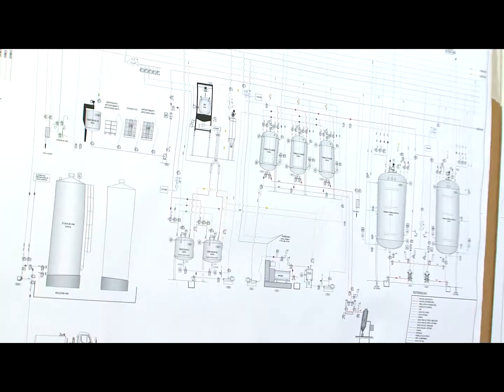MICRO 17- Formulación de Agroquímicos 2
"Creando Futuro" Serie de micros institucionales para difucón nacional a través de Canal Rural Satelital